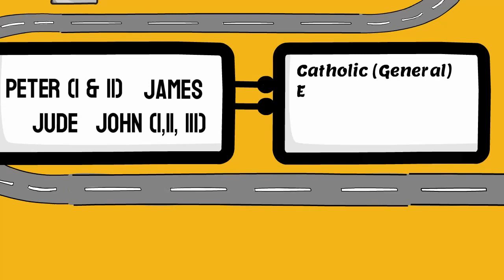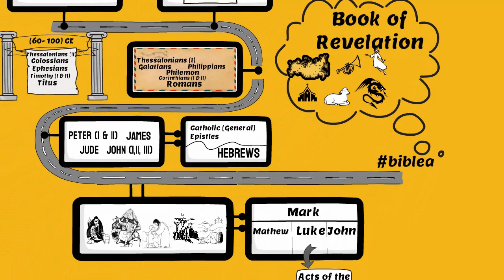A Short Introduction on the books of New Testament.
A short  visual presentation on the books of the New Testament.
Content: Rev. Ansen Cherian
White Board Animation and Effects: Rev. Thomas Rinu Varghese